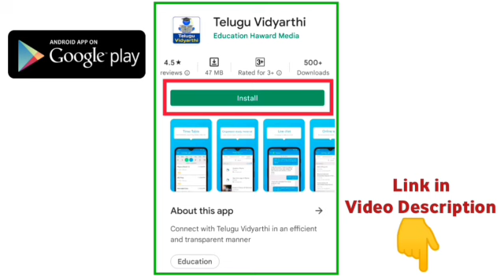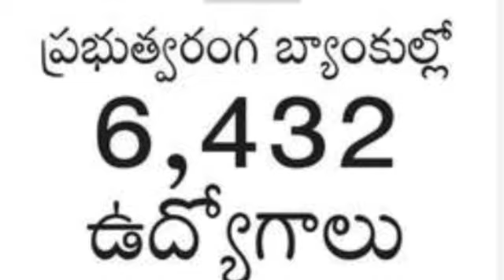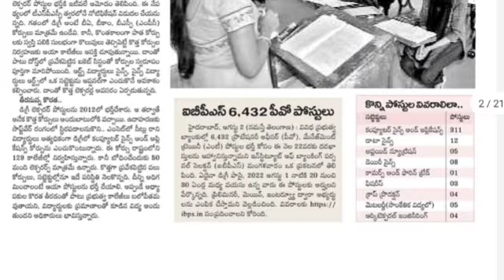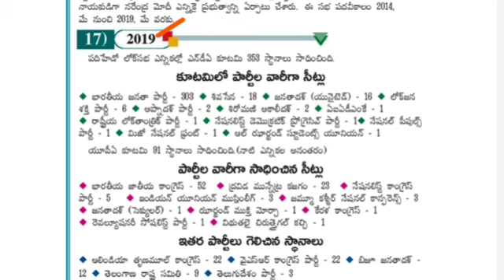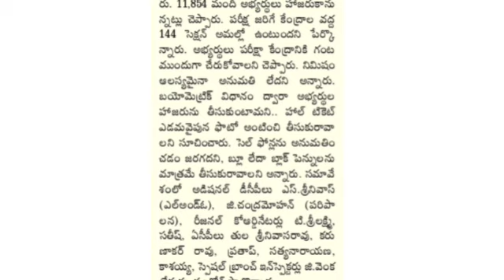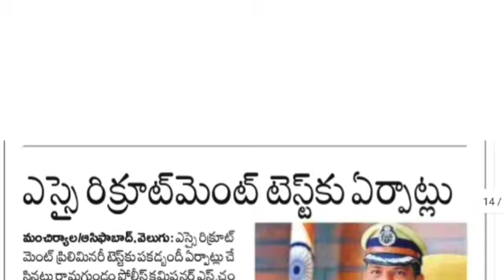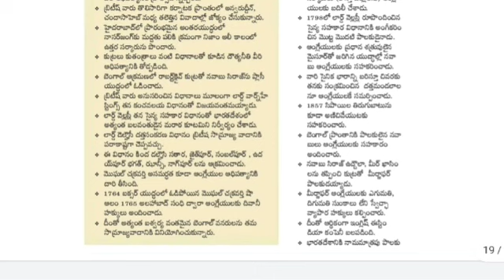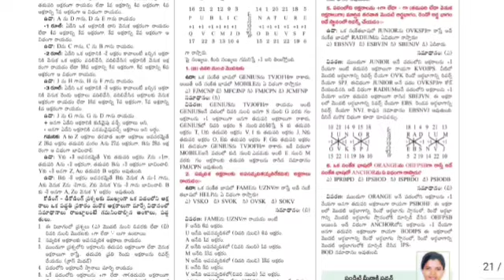పోలీసు పరీక్షలకు పకడ్బందీ ఏర్పాట్లు || TS Police Constable & SI Recruitment 2022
TS Police Constable Hall Tickets 2022, Telangana Government jobs 2021, TS Govt Jobs, TS Police Constable Notification 2022, TS Police Jobs, apslprb, tslprb, ap Constable notification 2022, ts police constable recruitment 2022, tslprb constable syllabus, tslprb constable notification 2022, ts police constable age limit and upper age limit details, ts police constable physical standard tests, ts police constable physical endurance tests, TS Firemen Jobs 2022